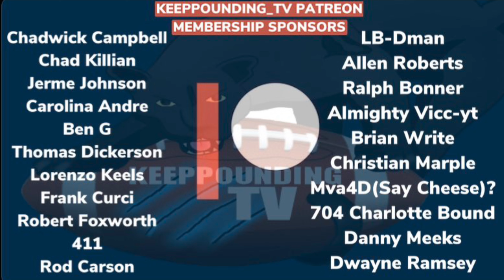Carolina Panthers | Rumored To Be Interested In Bring Back Kawann Short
Avolta Power | Kevin Brown
Solar Consultant for all of North & South Carolina

According to Monday’s waiver wire, the Carolina Panthers have parted ways with Frank Herron. This comes nearly one month after the team signed the 26-year-old defensive tackle.

Herron broke into the NFL as an undrafted free agent with the New England Patriots in the spring of 2018. The 6-foot-4, 305-pounder bounced around a number of practice squads before finally registering on-field action as a Detroit Lion over seven games from 2019 to 2020.

The waiver wire also noted the Panthers have signed two undrafted rookies of their own, bringing in Northwestern University linebacker Paddy Fisher and University of Alabama at Birmingham running back Spencer Brown.

Fisher, 6-foot-3 and 240 pounds, was a four-year starter for the Wildcats. He recorded 401 total tackles, 2.0 sacks and four interceptions.

A four-year standout as well, Brown rushed for 4,011 yards and 41 touchdowns in his collegiate career. He is the only player to be named Conference USA Championship Game MVP twice (2018 and 2020).